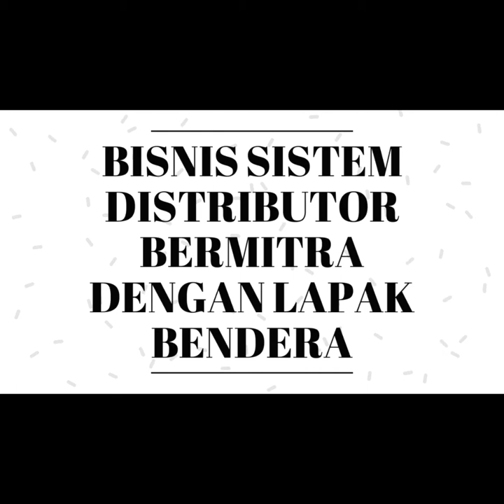Bisnis Menguntungkan Di Bengkayang kalimantan | Segera Dapatkan Slot 100JT anda